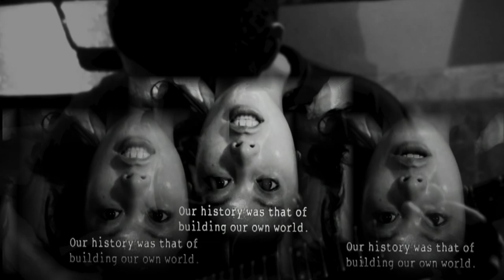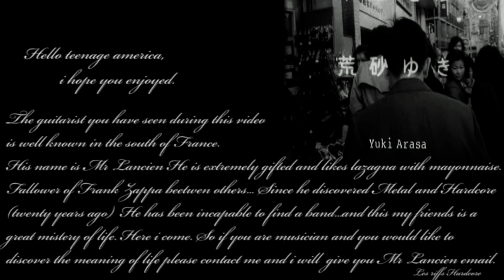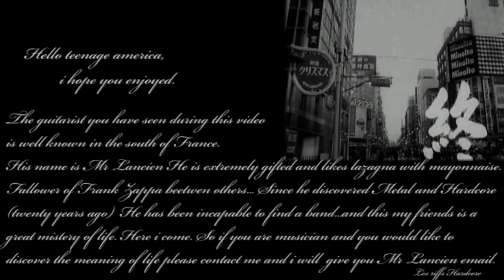Ecstasy of the Angels by L'ancien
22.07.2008 in Sete. A song from another galaxy. Video from the exelent movie ecstasy of the angels directed by Kōji Wakamatsu.